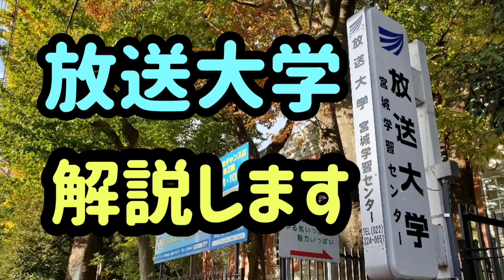放送大学ご自由にお持ち下さい。